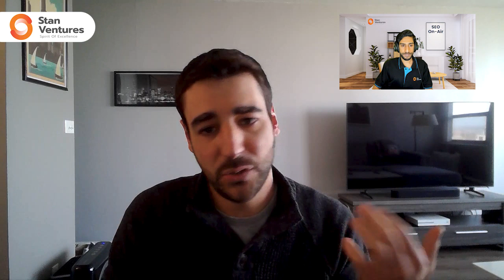SEO On-Air: Complete Guide to Migrating Websites with Joe Stoffel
Join us for another episode of SEO On-Air with host Aaron Basil and special guest Joe Stoffel, Director of SEO at Marcel Digital. This time, they tackle the crucial topic of website migration in the realm of SEO.

Joe shares his expert insights into SEO forecasting and planning, revealing key metrics and KPIs to track the progress of your SEO efforts. He even takes us through an experience where SEO forecasting was inaccurate, sharing the adjustments made to rectify the situation.

The conversation delves into the intricacies of website migration, from the types of migration to their associated complexities, and how to prevent loss of rankings or traffic. Learn about common mistakes, the necessity of post-migration monitoring, and challenges in migrating enterprise-level websites.

The duo also touches upon the critical subject of integration of the SEO team with other departments, the alignment of SEO goals with overarching company objectives, and effective strategies for interdepartmental communication and collaboration.

Don't miss out on this knowledge-packed episode, offering valuable insights for anyone managing a website.

Related SEO Resources

Planning to Buy Backlinks? A Must-Read Guide

If you're an SEO professional or a website owner trying to rank your pages higher on search engines, these videos will make your ride to the top easy.